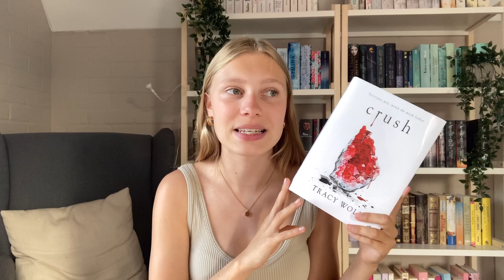Meine ungelesenen Bücher 📚// SUB Update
Mein SUB ist mal wieder ins gigantische gewachsen 🤯 deshalb habe ich endlich mal wieder ein SUB Update für euch!

1.Wieviele Bücher sind auf deinem SUB?
2.Ältestes & neuestes Buch auf dem SUB
3.Auf welches hast du am wenigsten Lust & auf welches am meisten?
4.Hast du eine Reihe auf dem SUB von der du noch mindestens zwei Bände hast?
5.Welches Buch hast du aufgrund einer Empfehlung eines anderen Booktubers/Bookstagrammers gekauft?
7.Ein Buch auf deinem SUB, das du trotz vieler negativer Rezensionen gekauft hast.
8.Ein Spontankauf.

goodreads: geschichtensammler

Über mich:
Ich bin Emma und ich mag Bücher. Schon seit ich denken kann lese ich alles was mir in die Hände gerät und kann mir kein schöneres Hobby vorstellen. Auf meinem Kanal geht es um genau diese Leidenschaft, die ich super gerne mit so vielen Buchbegeisterten teile wie nur möglich.
Am liebsten lese ich alles bunt gemischt aus dem Jugenbuchbereich, ab und zu aber auch gerne mal einen Thriller oder Klassiker.
Ich freue mich, dass du dich auf meinen Kanal verirrt hast und wünsche dir viel Spaß mit meinen Videos!

*mit „Unbezahlte Werbung/Rezensionsexemplar“ sind Bücher gekennzeichnet, die ich nicht selber gekauft, sondern vom Verlag zur Verfügung gestellt bekommen habe. Meine Meinung zu den Büchern ist natürlich trotzdem ungefiltert ehrlich!
 t